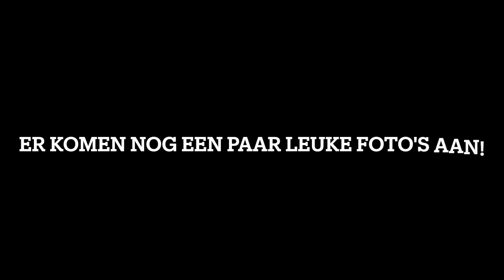CHARLIE 4DE VERJAARDAGFEESTJE!!!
Hi! In deze vlog gaan we mijn achterneefje Charlie zijn 4de verjaardag vieren!
Veel kijkplezier!
xoxo botyfully